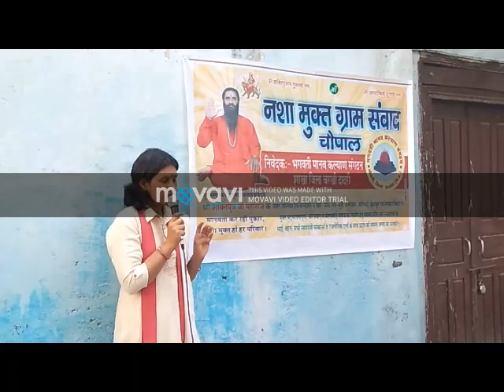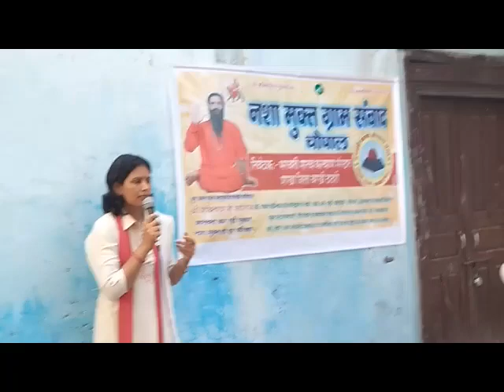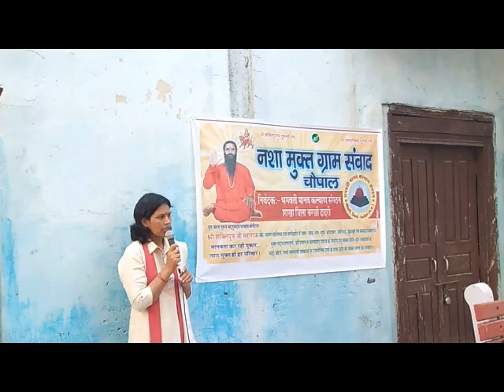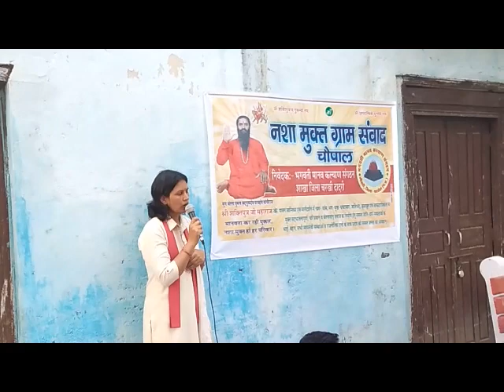नशामुक्त ग्राम संवाद चौपालों में पहली बार महिलाए भी हो रही हैं शामिल Part - 2 ।। EXCLUSIVE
त्रिशक्ति न्यूज़ मीड़ीया ग्रुप के द्वारा सौंफ ग्राम , जिला चरखी दादरी (हरि.) के मैन चौराहे में स्थित मंदिर प्राँगण में पहुँचकर की गई मीड़ीया कवरज़ । दर्शकों की जानकारी के लिए –
भगवती मानव कल्याण संगठन धर्मसम्राट युग चेतना पुरूष परमहंस योगीराज श्री शक्तिपुत्र जी महाराज के दिशा – निर्देशन में कार्य करते हुए वर्तमान समाज की सभी बुराईयों को दूर करने का प्रयास कर रहा है । इसी क्रम में भगवती मानव कल्याण संगठन के द्वारा अखिल भारतीय स्तर पर नशामुक्त भारत अभियान भी चलाया जा रहा है । उसी अभियान के तहत भगवती मानव कल्याण संगठन के कार्यकर्ता देश के विभिन्न – विभिन्न क्षेत्रों में नशामुक्ति के लिए आवाज़ उठाकर जनचेतना लाने का प्रयास कर रहे हैं । उसी क्रम में भगवती मानव कल्याण संगठन शाखा जिला चरखी दादरी ( हरि. ) के द्वारा जिले के सौंफ में पहुँचकर गाँव नशामुक्त ग्राम संवाद चौपाल कार्यक्रम का आयोजन कर ग्रामवासियों को नशे के दुष्परिणामों व हानियों से अवगत कराते हुए नशामुक्ति के पक्ष में जनचेतना संचार करने का प्रयास किया ।
 साथ ही नशामुक्त हस्ताक्षर अभियान भी चलाकर ग्रामवासियों को नशामुक्त भारत अभियान में सहयोगी बनाया ।